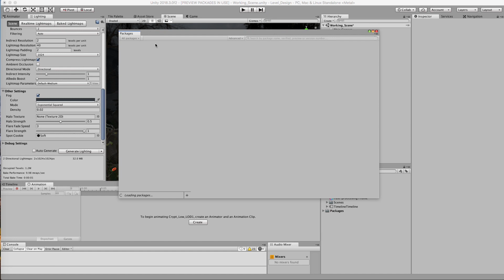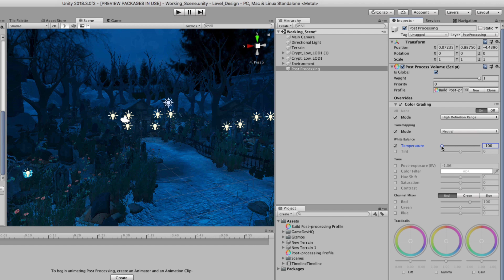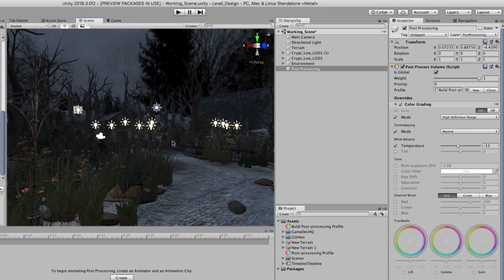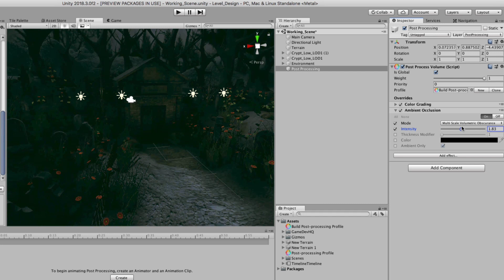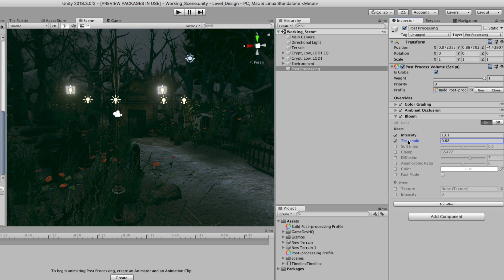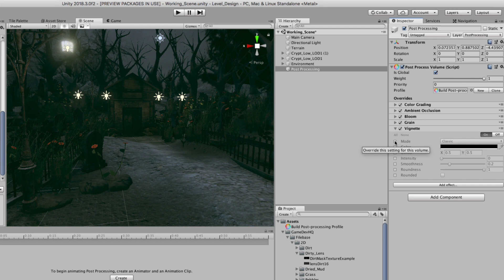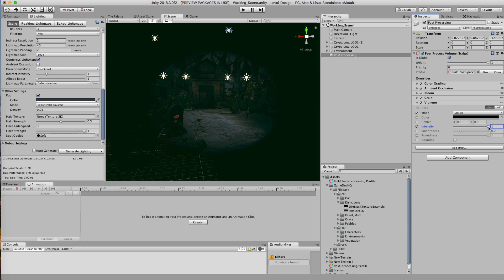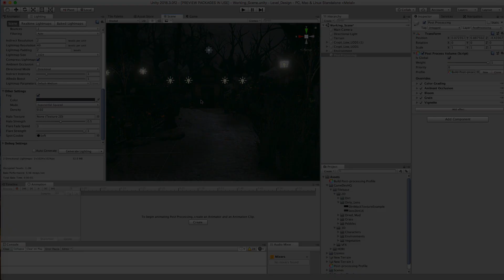POST PROCESSING for ATMOSPHERE - Unity Level Design Tutorial (Bloodborne Part 4)